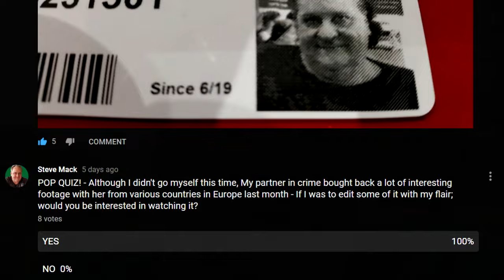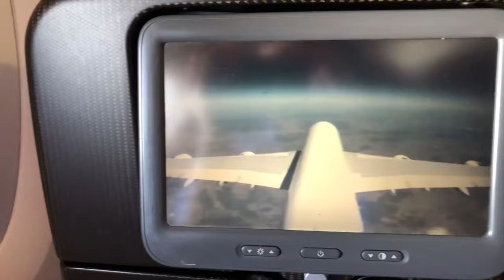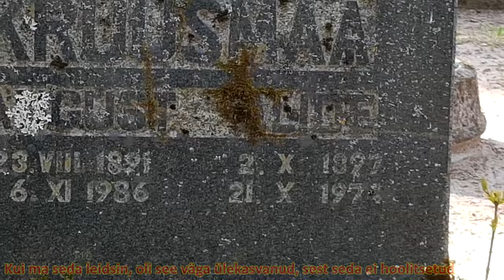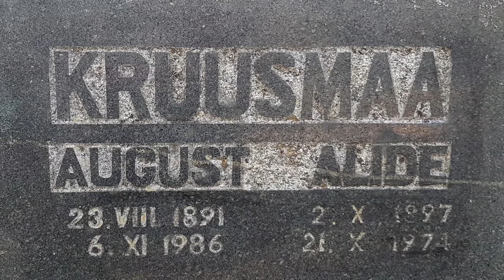Travelling Europe Solo For 6 Weeks Part 1: Estonia, Tallinn, Riga Latvia, England, UK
Women Travelling Europe solo For Six Weeks Alone - Tallinn Estonia, Riga, Latvia, England, Europe.
How to travel europe alone as a woman - watch:
Travelling In Europe Part 2; | Krakow | Auschwitz | Berlin

[ENGLISH] : I went to Estonia for the 2nd time. I stayed mostly in Tallinn, but went on a long bus ride. I saw a lot of old castles and also visited a few museums. I went to visit my grandfathers house in SAEU, which is about half an hour train ride outside of Tallinn. I also visited my grandfather and grandmothers grave, at the Ruhama cemetery. It took me a couple of hours to find my grandparents grave after searching through the whole cemetery. When I found it, it was very overgrown as it hadn’t been looked after. It’s usually European tradition that relatives do look after the graves, but as there are no close relatives still alive, the grave had been unattended

[ESTONIAN] : Ma läksin teist korda Eestisse.
Ma jäin peamiselt Tallinnasse, kuid läksin pika bussiga.
Ma nägin palju vanu losse ja külastasin ka mõningaid muuseume.
Käisin külastamas oma vanaisade maja SAEUs, mis on umbes pool tundi rongisõit väljaspool Tallinna. Külastasin ka vanaisa ja vanaema hauda Ruhama kalmistul. Mul oli paar tundi aega, et leida oma vanavanemad haua pärast kogu kalmistu otsimist.
Kui ma selle leidsin, oli see väga ülekasvanud, sest seda ei hoolitsetud. Tavaliselt on Euroopa traditsioon, et sugulased hoolitsevad haudade eest, kuid kuna lähedasi sugulasi pole veel elus, oli haud järelevalveta.

This European Union film starts off in England (United Kingdon), then travels to Estonia: Tallinn, Saue, Viljandi - Then goes to Latvia: Riga etc and end of film was taken in Lithuania.
Part 2 features Berlin Germany, Krakow Poland, Auschwitz concentration camp, before going to Denmark.

Have you travelled to Europe alone? What was your favourite part? Women Travelling in europe for six weeks alone, is popular for women travelling uk alone 2020, & other travelling in europe. Many are women travelling europe for six weeks (alone)

❤️You can also hit the 'SUPER THANKS' button under the video (although youtube takes nearly half of that option in fees!)

Our French Cafe by Jimmy Fontanez

Accordian played by Raimondas Ramanauskas - Lithuania

NARRATION & FOOTAGE: LEHTE KRUUSMAA
EDITED BY STEVE MACK

* Interior / Exterior Aircraft footage edited from various sources - Authors unknown

(Cheers to Atis & Astra)

English and Estonian Narration : Lehte Kruusmaa

THIS VIDEO IS NOT SUBJECT TO 'FAIR USE' : PRIOR PERMISSION MUST BE OBTAINED BEFORE USING ANY SAMPLES, FOOTAGE, IMAGES (INCLUDING THUMBNAILS), OR AUDIO - THIS INCLUDES FOR MEDIA USE WITHOUT CREDIT OR PERMISSION!